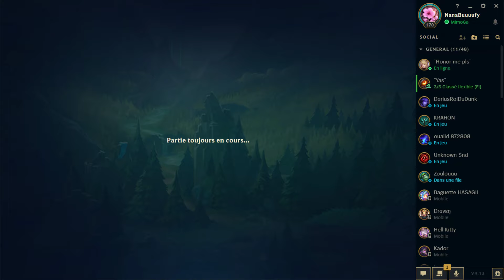Gâteau Haute Herbe - League of Legends